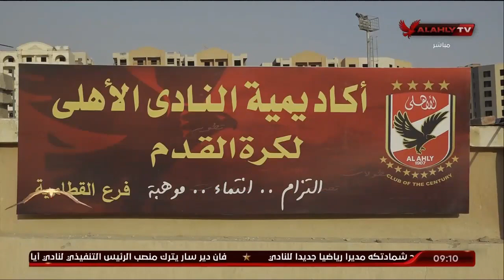الكابتن عبد المنعم شطة وحديث عن ألية تشغيل "أكاديميات النادي الأهلي" في كل المحافظات.